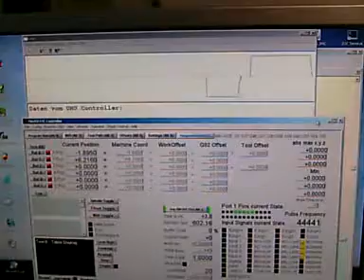Brushless-FirstRun.avi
First run of my brushless servo controller
Motor: SanyoDenki 750W 200V
Encoder: Incremental 2000cpr